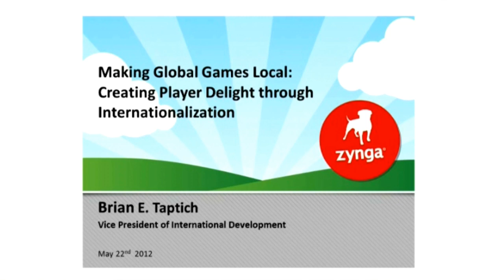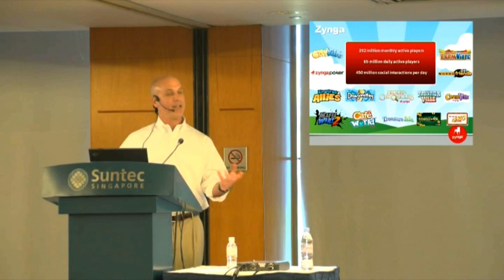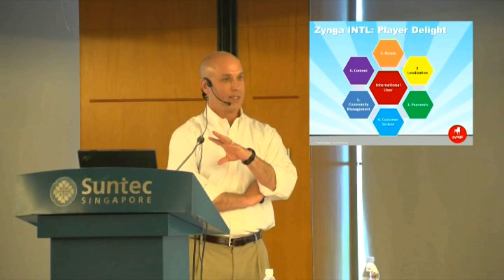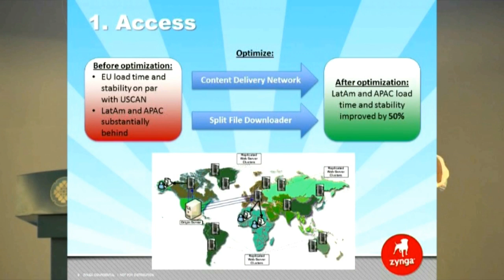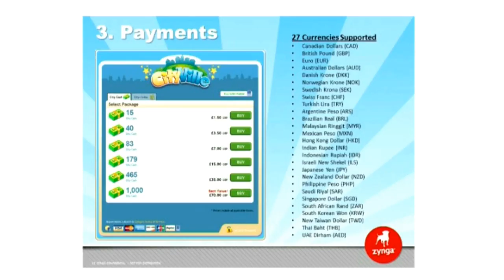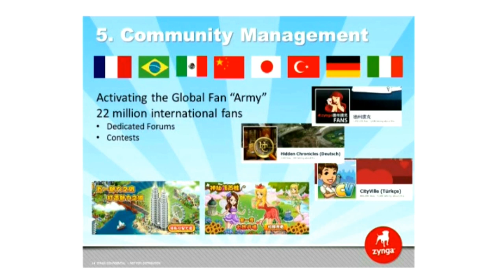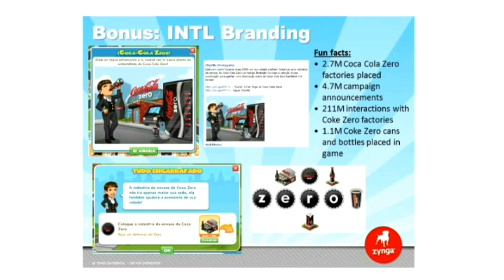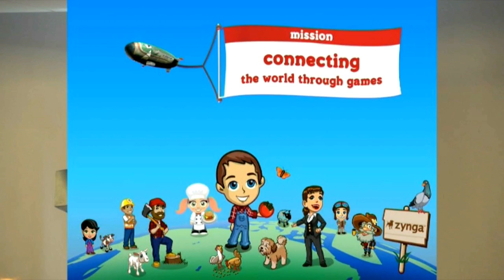Making Global Games Local: Creating Player Delight via Internationalization | Brian TAPTICH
As the world's leading provider of social game services, Zynga is providing more play in the daily lives of millions of people across the globe. And, just as the world is increasingly borderless, so are the people connecting to each other through Zynga's games. Brian Taptich, Zynga's Vice President of International Development, will discuss the importance of making these global connections more compelling by servicing players in their own language. Games are more fun when you play in your native language, pay with your local currency, and have recognition for local brands represented through integrations or advertising. He will focus his discussion on how internationalization in social games can be meaningful and inspirational for players no matter what language they speak.